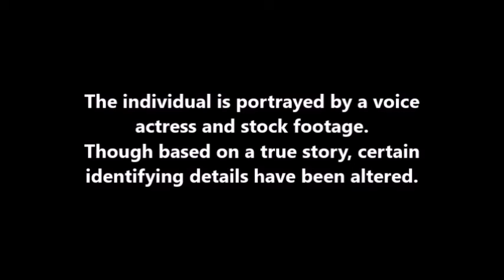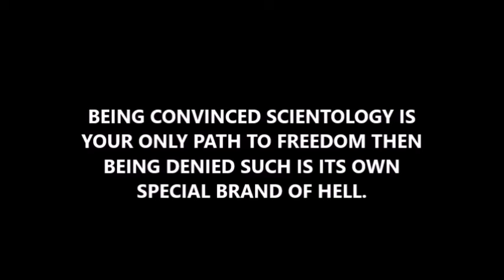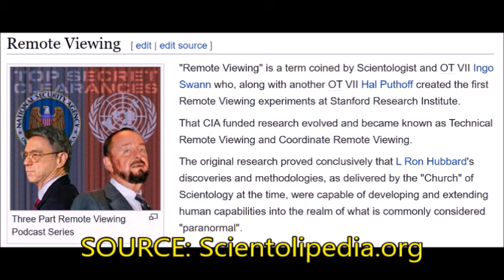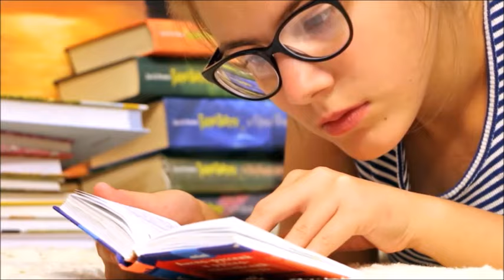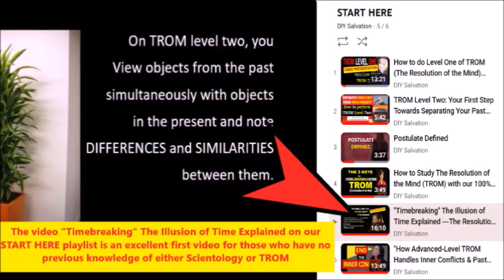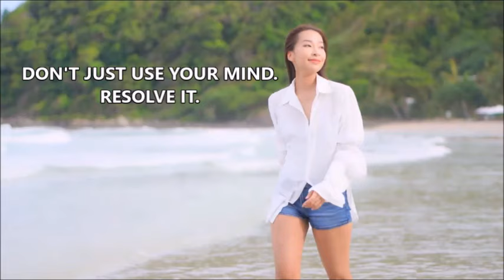Why I Left Scientology & Now do TROM (July 2024 Shelby Artist Voiceover Edit)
Please visit us at BetterTROM.com to download TROM 2023, The Resolution of the Mind a Games Manual by Dennis Stephens, the updated version of the manual which contains all the original texts plus annotations, illustrations, and a full glossary. You can also read the enhanced version online which includes our YouTube videos side-by-side with the relevant text material. It is the best way to learn TROM ever!
Thank you, @ShelbyArtist of YouTube for discovering our channel, posting a review, and accepting our invitation to do the voiceover of the new version of this most popular video on our channel.